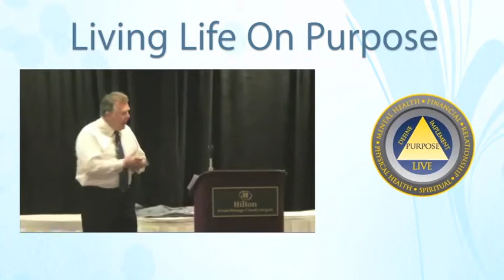WMP LMC V2 New Jan 2012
Circle of Success Show With Dr. Jim White on KYMB-TV Comcast 19 and live in over 200 Hundred Countries every Monday at 1 PM PT

Please join me every Monday ...